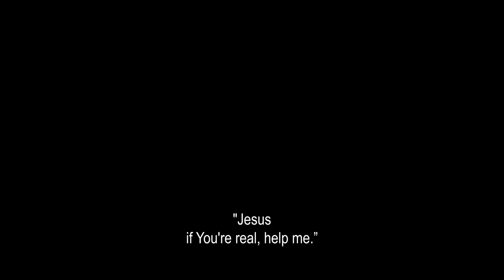私のストーリー // リュウヘイ